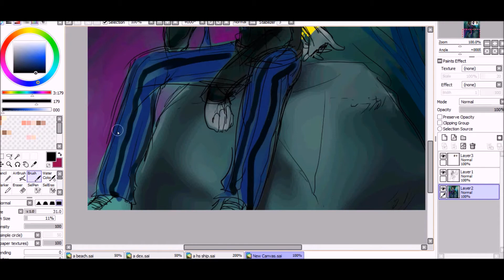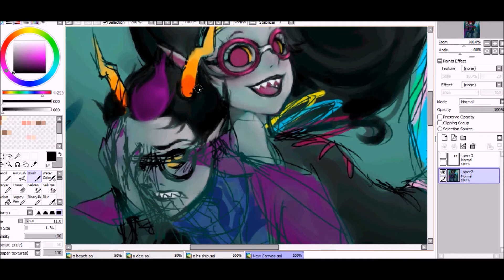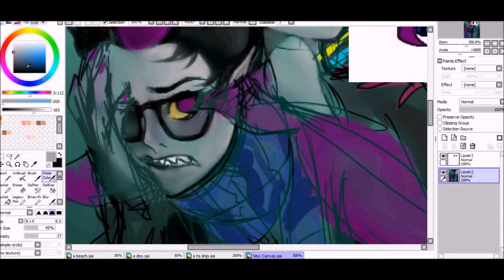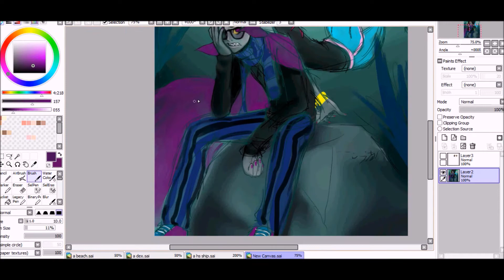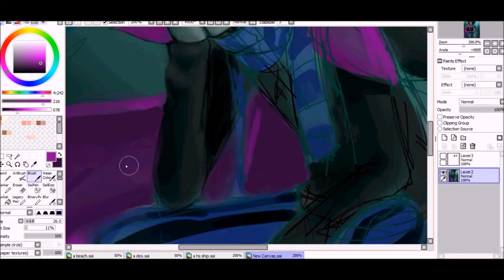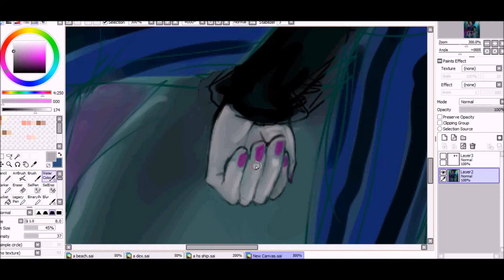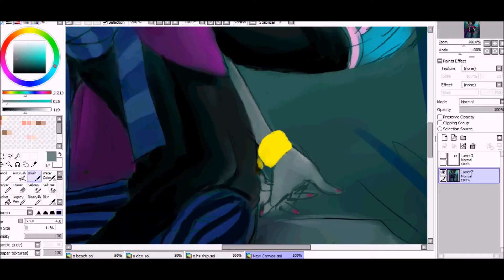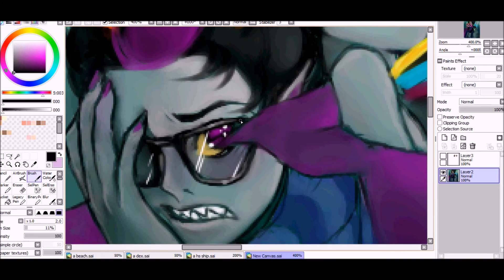feferidan speedpaint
not really ship art, but art of these two lovely guppies nonetheless!!

THE UPDATE'S COMING SOON OMG I CAN'T WAIIIIIIIIIIIIIIIIT!

homestuck is love yo.

characters: Feferi Peixes and Eridan Ampora (both are characters from Homestuck and belong to Andrew Hussie)

Songs:
Want you gone- Totalspiffage
Rainbow Girl- Gero
G Google It-  Luka and Gakupo

i hope you enjoyed watching! expect some more speedpaints in the near future!! (not necessarily homestuck though lol)